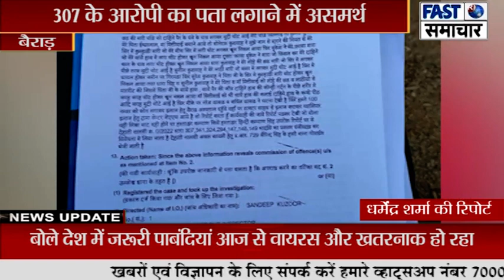गोवर्धन पुलिस प्रशासन की कार्यप्रणाली पर लगा प्रश्नचिन्ह 15 दिन से फरार